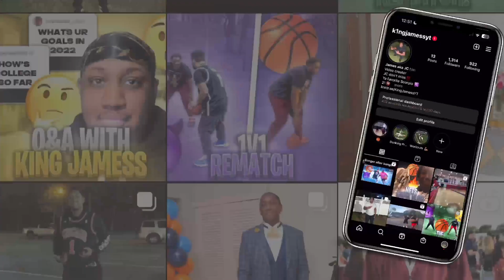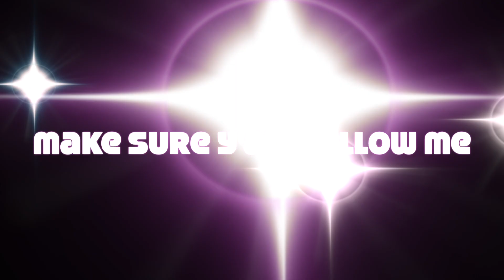NEW SQUAD TAKING OVER LA FITNESS( I broke my Mic💔)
I pulled up to LA Fitness with my new squad running it up on the court while being mic'd up. Sadly my mic broke during the video but it was great comp today and it was great runs too so watch the whole vidoe bc y'all will definitely enjoy it. Big shoutout to my cameraman Kenny aka MK Dream who also does YouTube so make sure y'all go sub to him too.

Big s/o to Zay Primo for letting me use his song for my intro🔥